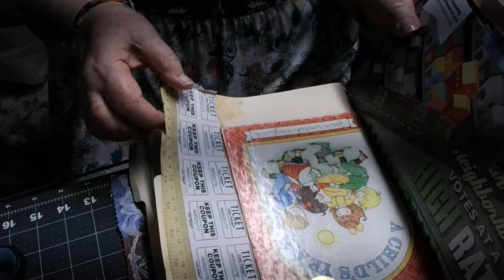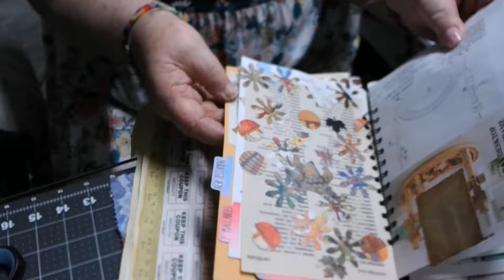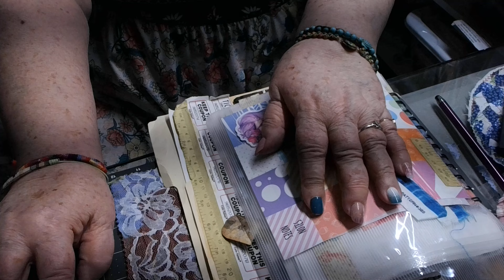using up scraps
Thank you so much for hanging out at my channel. YOU are awesome.